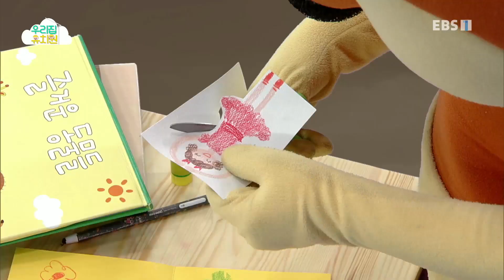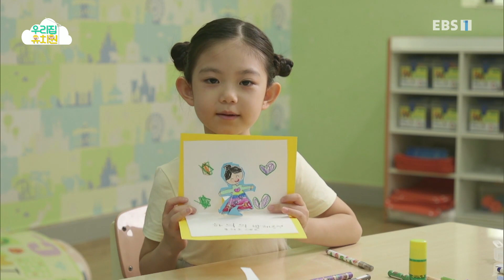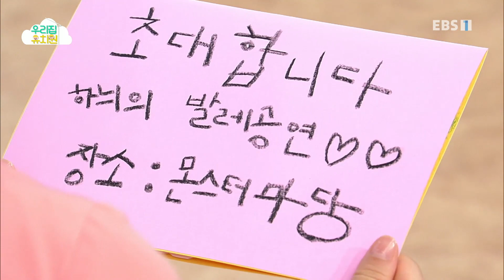생방송 우리집 유치원 - 금구슬 은구슬의 주인은 누굴까?_#003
공식 홈페이지 금구슬 은구슬의 주인은 누굴까?,

동화 ‘금도끼 은도끼’ 내용을 중심으로 새로운 이야기를 지어 상상 놀이로 즐깁니다.

1. 아이들에게 즐거운 놀이경험 지원

2. 부모님들의 보육/교육에 대한 부담완화

3. EBS의 모든 유아프로그램콘텐츠를 재구성한 놀이중심.유아중심 실천,